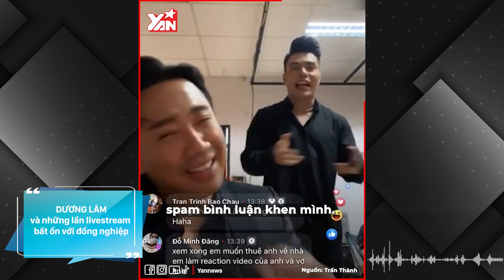Lê Dương Bảo Lâm hay rủ đồng nghiệp livestream chung: HIEUTHUHAI tự nhiên bị bóc phốt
Hãy theo dõi Yan trên:
✔️Youtube Yan News :